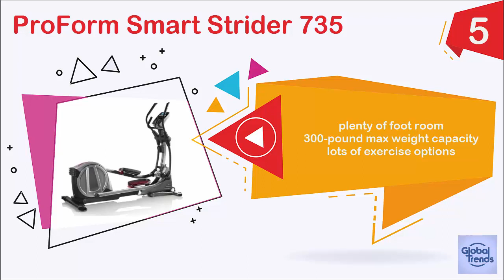Best 5 Ellipticals to Buy in 2017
►Top Ellipticals to Buy in 2017
✰  Order List in Description ✰

5. ProForm Smart Strider 735
4. Sanibel i35
3. NordicTrack E 7.0 Z
2. Nautilus E614
1. Sole Fitness E35